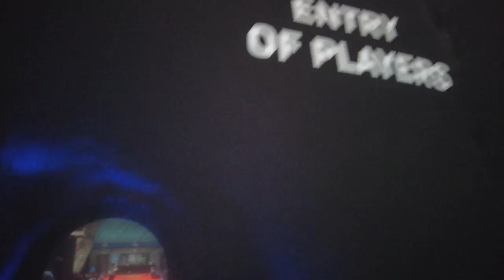WTT CONTENDER TUNIS EP2 (FIRST ROUND) HD 1080p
WELCOME TO AN OTHER VLOG SERIE
THIS ONE IS ABOUT THE FIRST WTT IN AFRICAN CONTINENT
I’LL GIVE IT MY BEST TO MAKE A GOOD RESULT !
CONGRATULATION TO THE WINNER OF MY GIVE AWAY